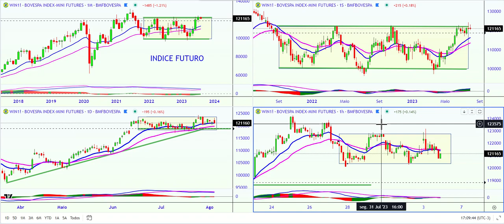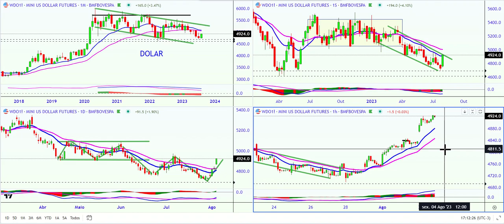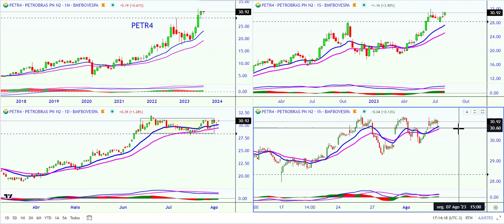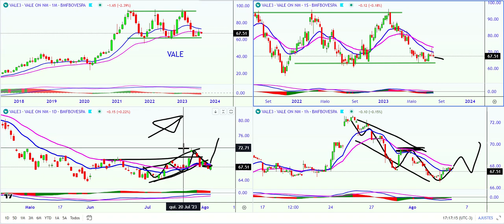Começou berm mas terminou no vermelho